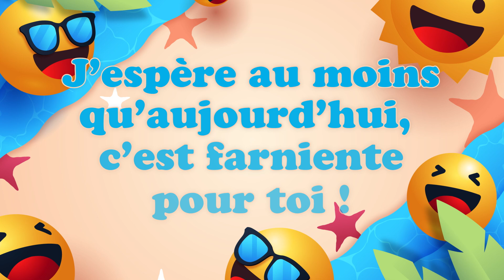Bonne fête Audrey ! 23 Juin - Une journée remplie de bonheur et de cadeaux ! 🎂🎁🎉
Bonne fête Audrey ! 23 Juin 🎉 Préparez-vous à répandre la joie et le bonheur avec nos vidéos personnalisées ! Dans cette collection spéciale, nous vous invitons à célébrer chaque jour de l'année comme une occasion spéciale. Que ce soit pour souhaiter un anniversaire, une bonne fête, ou simplement pour apporter un sourire, nos vidéos 'Bonne fête' sont conçues avec amour pour égayer les cœurs de vos proches.